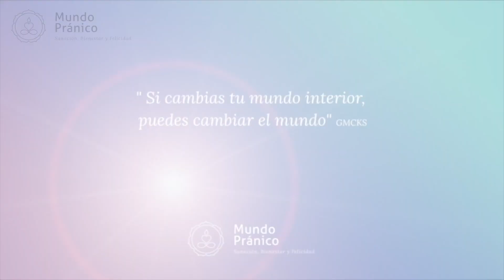🌍Las Plantas y su Energía con Lucy Gomez · MUNDO PRÁNICO 🌍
Para mas información sobre nuestros cursos de la Conciencia de la Energia Sutil en las Plantas (CES Plantas), te invitamos a que visites:

Si todavía no se ha emitido Semillas Pránicas, haz clic en el Recordatorio para asegurarte de que YouTube te avise ;-)

Aprende más con el Campus Virtual de Mundo Pránico, profundiza en los Cursos de Consciencia de la Energía Sutil y en la Sanación Energética Multidimensional.

¿Quieres recibir terapia?
Descubre cual es la que mejor se adapta a tus necesidades clicando en este enlace